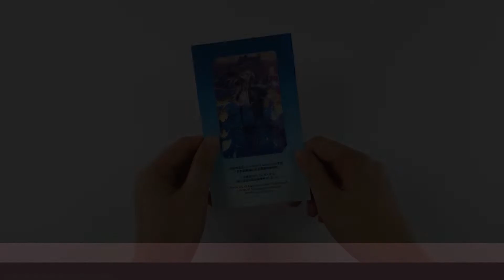【小原好美 特典介紹】諾貝塔紀念卡｜《Little Witch Nobeta 小魔女諾貝塔》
由諾貝塔聲優—小原好美小姐獻聲介紹「諾貝塔紀念卡」
全平台實體版遊戲追加特典，尺寸約為信用卡大小，使用知名繪師カントク繪製之插圖。
紀念卡是為了感謝所有購買遊戲的玩家對諾貝塔的支持，期許這項追加特典能更添遊戲的收藏價值。
✧09月29日，一起踏上古堡冒險最終章✧

【遊戲資訊】
遊戲名稱：Little Witch Nobeta
遊戲類型：動作冒險
對應平台：Nintendo Switch/ PlayStation®4 / STEAM
發售日期：2022 年9月29日
語音版本：日文
字幕：繁體中文，英文，日文等
遊玩人數：1
開發廠商：Pupuya Games
協力開發：希萌創意（SimonCreative）
發行廠商：傑仕登（JUSTDAN）

【CAST】
小魔女諾貝塔　CV：小原好美
喜愛緞帶的生魂人偶 – 塔妮亞　CV：尾丸ポルカ
懷抱玩偶的生魂人偶 – 莫妮卡　CV：白上フブキ
王座的生魂人偶 – 凡妮莎　CV：白銀ノエル